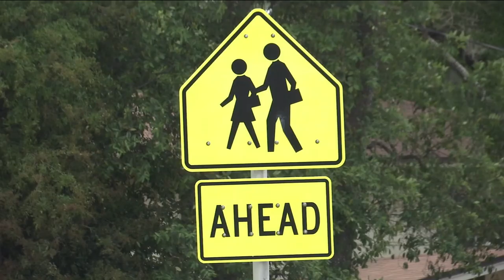Sexual predator living legally across from Clay County school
Police say the registered sexual predator, Bruce Granai, lives across the street from Lakeside Elementary and Middle Schools. Because his crime was committed prior to October 2004, there are no restrictions to where he can live.